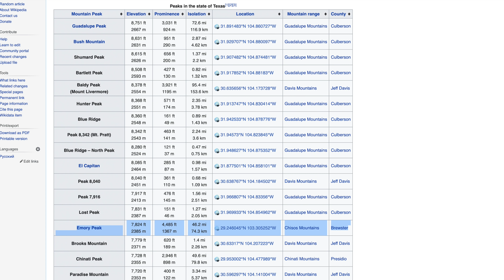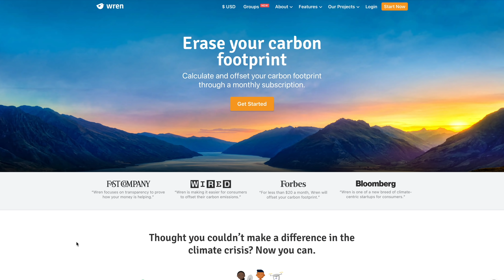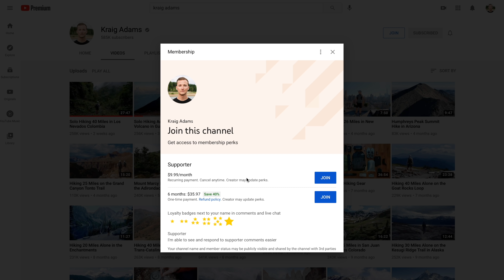Hiking 20 Miles Alone in Big Bend National Park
00:00 Day 1 - Chisos Basin to Emory Peak (18 miles)
4:35 Day 2 - Boot Canyon to South Rim (9 miles)
09:15 Hiking Guide and Behind the Scenes